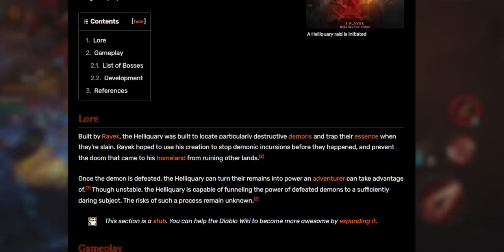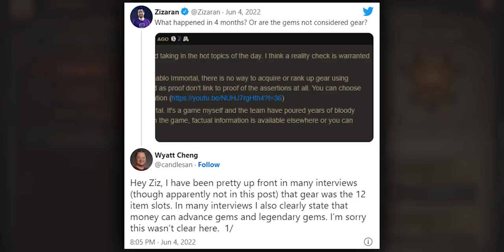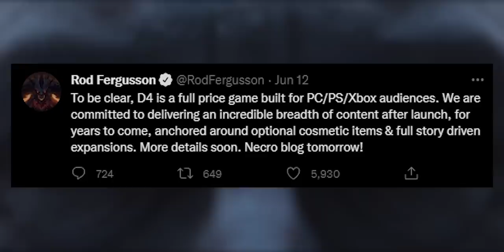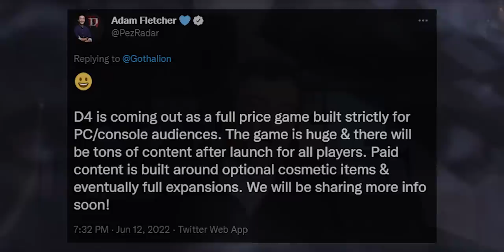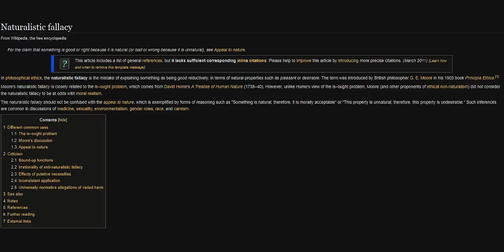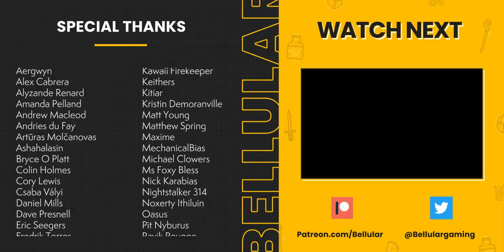I Just CAN'T Take Diablo Immortal Anymore.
Diablo Immortal: why I quit before I could finish my review.